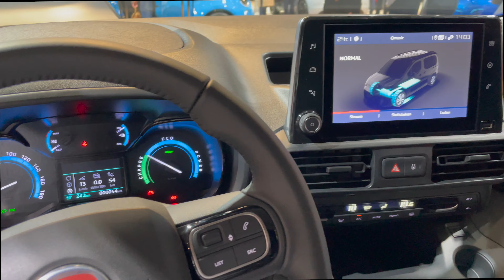Fiat eDoblo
Hello to MotorCarTube and a new video. Today we show you the Fiat eDoblo. Please let us know what you think. What do you like?

Hallo bei MotorCarTube und einem neuen Video. Heute zeigen wir den Fiat eDoblo. Bitte lass uns deine Meinung wissen! Was gefällt dir besonders? Schreib es uns in die Kommentare.